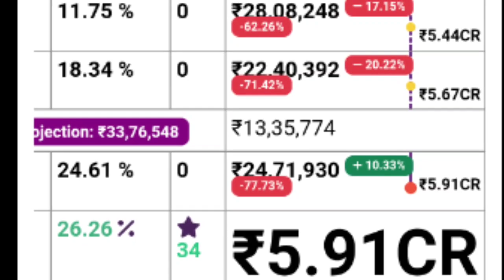Kaathal Saturday Boxoffice Collection |Kaathal 10th Day Kerala Collection